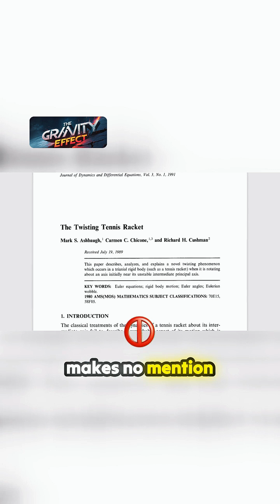The Secret of the Janabekov Effect Unveiled!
The Janibekov Effect, also known as the tennis racket theorem, is one of the strangest phenomena in physics. Why does a spinning object suddenly flip unpredictably in zero gravity? In this short video, we break down the mystery behind this mind-bending effect, explaining the hidden forces of angular momentum and instability in simple terms. Watch as we unveil the secret behind this seemingly impossible motion and its fascinating implications for space travel and physics! 🚀🔄 JanibekovEffect PhysicsMystery SpaceScience @TheGravityEffect